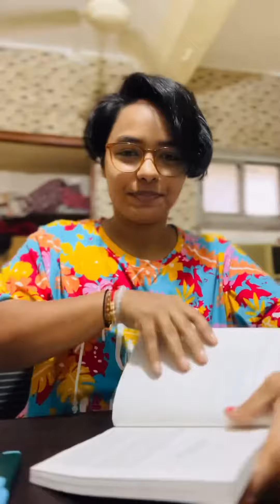DAY 14 | 75 Hard Challenge 🤞🏻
Hello everyone, my name is prema.
I am ACSM CERTIFIED PERSONAL FITNESS TRAINER.
And this series is another step towards my transformation Journey.

Thankyou so much for your valuable time.